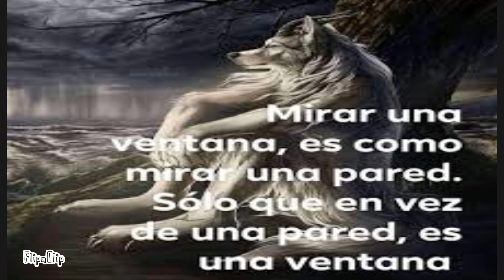Lobo con piel de Gato🐺🐈‍⬛